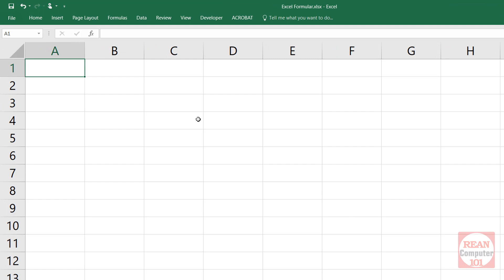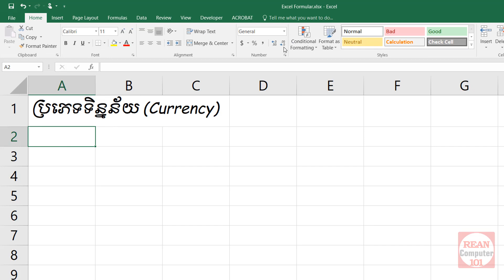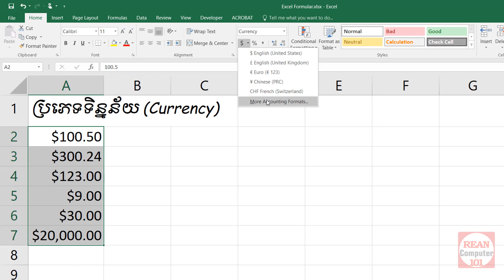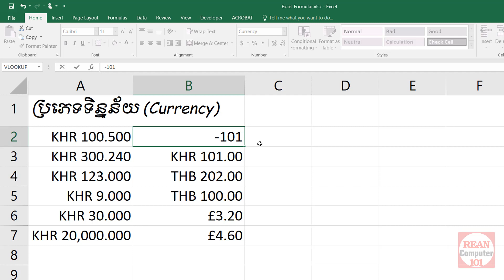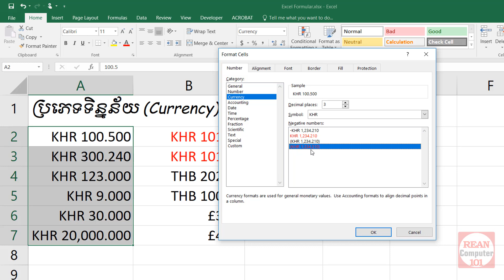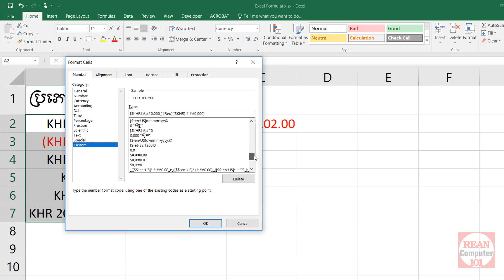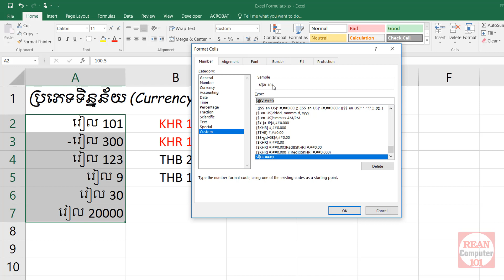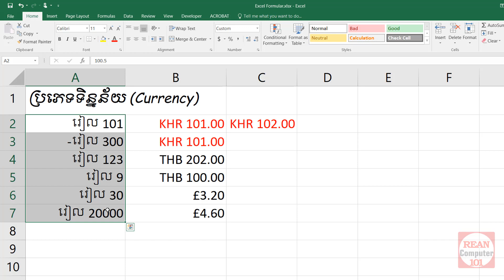81 របៀបប្រើទិន្នន័យជារូបិយប័ណ្ណ (Currency) ក្នុង Excel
ក្នុងវីដេអូនេះការណែនាំរបៀបប្រើទិន្នន័យជារូបិយប័ណ្ណ (Currency) ក្នុង Excel - How to use Currency Data in Microsoft Excel